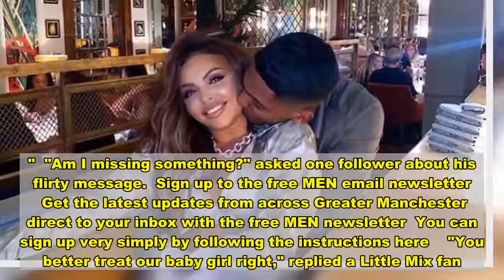Little Mix star Jesy Nelson goes Instagram official with new boyfriend - News Today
Little Mix star Jesy Nelson has gone Instagram official with her new man Sean Sagar.  The Black Magic singer has shared loved-up photos showing her cuddling up with the Our Girl actor as he kisses her neck.  Jesy looked smitten with Sean, 30, as they posed at a restaurant.  She gushed in the caption that he was 'everything' alongside a love heart emoji.    Jesy, who shot to fame as a member of the chart-conquering girl group Little Mix when they were formed and went on to win the talent show The X Factor in 2011, looked stunning in a green tie-dye two piece outfit.   In another photo Sean sticks out his tongue as Jesy laughs beside him.  Jesy began dating Sean after split from Love Island star Chris Hughes.   The star, who is on the lookout for new singing talent on the BBC One show Little Mix The Search, recently sent her man wild when she Instagrammed a photo of herself in a lacy blue bra.  "You turn my whole world misty blue," she captioned the snap.   And Sean raised eyebrows when he replied: "You're turning mine with this pic."  "Am I missing something?" asked one follower about his flirty message.  Sign up to the free MEN email newsletter    Get the latest updates from across Greater Manchester direct to your inbox with the free MEN newsletter  You can sign up very simply by following the instructions here    "You better treat our baby girl right," replied a Little Mix fan.   "OMG you both are too cute," said another.   Sean joined the BBC One army drama Our Girl, starring Michelle Keegan, in 2016 as Private Monk.   He has also starred in the shows Casualty, Top Boy and Trollied and BBC Three comedy Just A Couple.  And he played Freddie in Plan B's 2013 British gangster drama Ill Manors and Derrick James in the 2015 biopic We Are Monster.